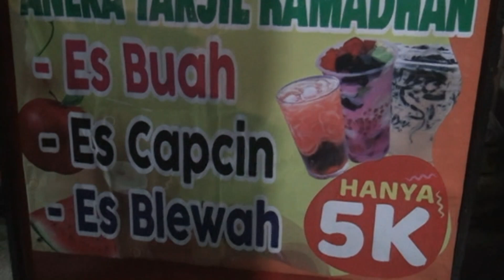*PAGAK TV* WAWANCARA DENGAN PENGUNJUNG WARUNG AYAM GEPREK DHURO '99 MALAG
HOST : JHOE